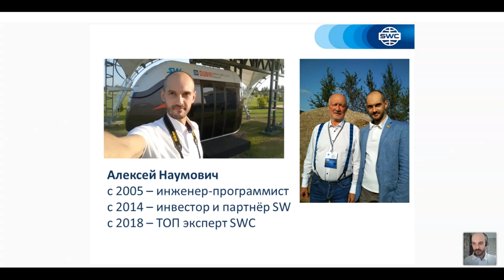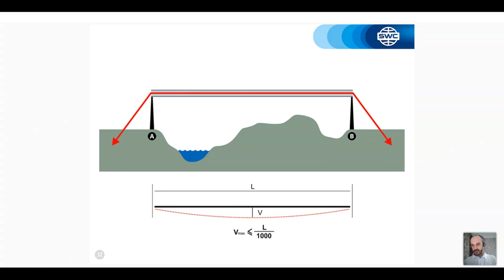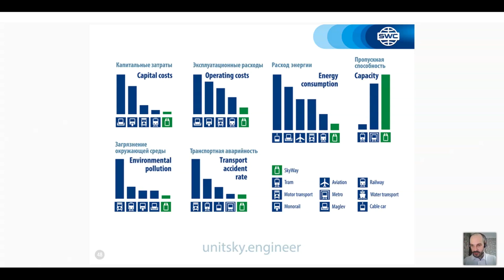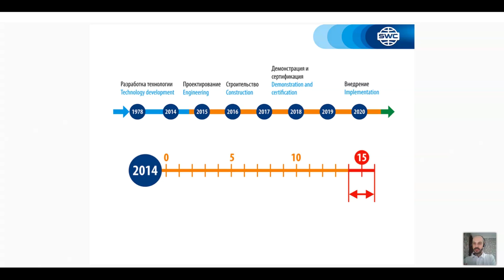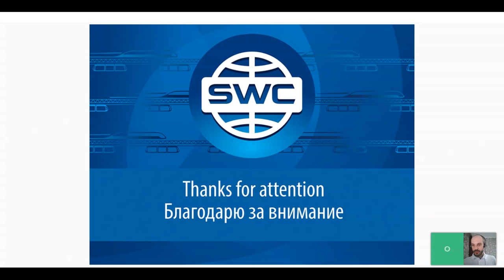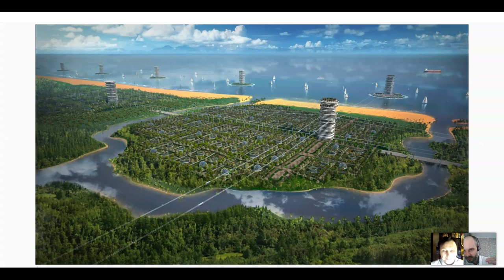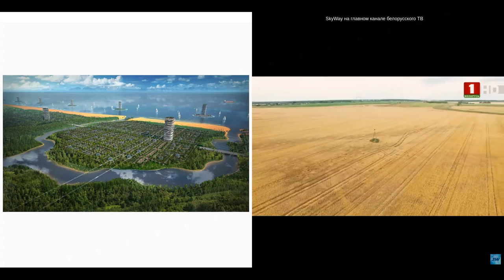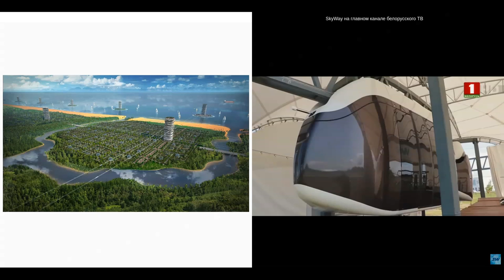Беларусь. Вебинар от 10.03.2021. Презентация технологии.